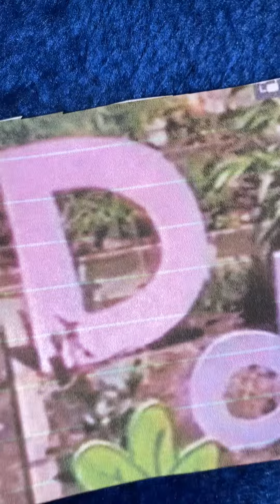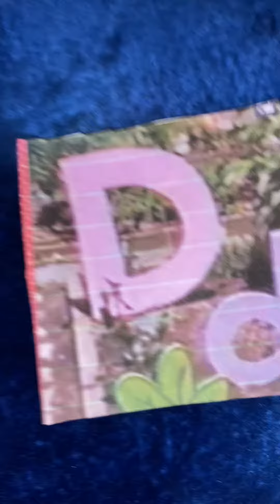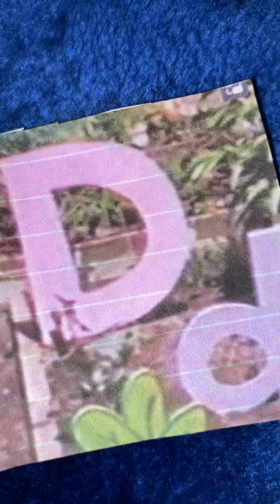P23Kids The Song of Letter D